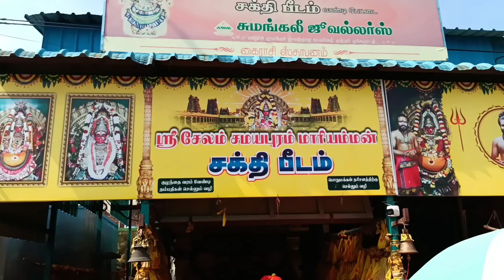சேலம் சமயபுரம் மாரியம்மன் கோவில கும்பபடையல் மகிமை